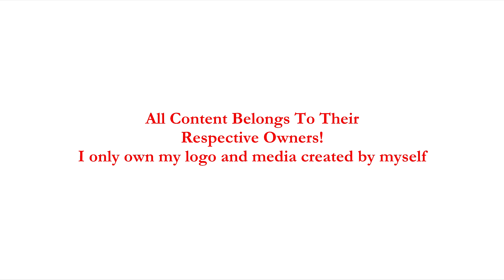BB14: History of The Chase Giant Balloon (2017-2023)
Chase is eliminated this time, and at last, someone who isn't an obscure character from the 1930s

0:00 Intro
0:46 Immunity Token
1:42 Elimination
2:23 History
6:08 Who's UFE?
6:24 Voting Screen & Outro